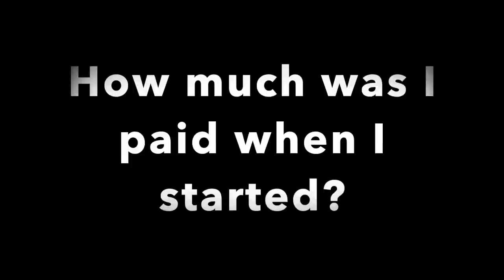How I Spend my NYC Bulge Bracket Investment Banking Salary | How much I ACTUALLY Make & How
Hi friends! In today's video, I cover a frequently asked question which is how much I make. As a brief background about myself, I'm currently in my second year of investment banking in NYC, and I make career and travel videos here on YouTube as well. Which one's the side hustle...? We'll see.

In this video, I cover how much I make, a purview on bonuses and investment banking structure, as well as what I spend my salary on. Just wanted to give you guys a realistic overview of what an investment bankers' lifestyle generally looks like, at least on the analyst level. Obviously exact spending will differ from person to person, but just felt like there were so many stereotypes and conceptions of investment banking pay and lifestyle that I wanted to clear the air here.

Let me know if you guys have any further questions or ideas for future videos you'd like to see in the comments section down below. I'd love to hear about your thoughts and experiences as well and get to know everyone. Feel free to drop a short intro of yourself!

Get 2 free stocks when you successfully open and make an initial deposit of $100 into your Webull brokerage account.